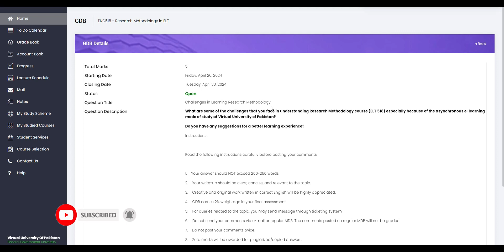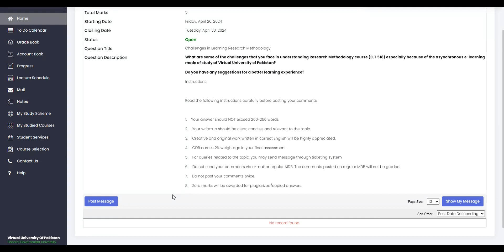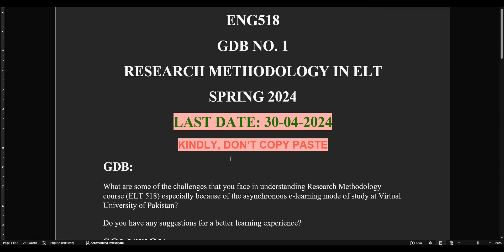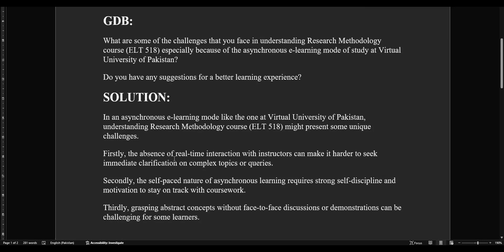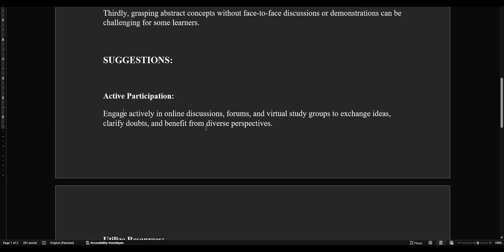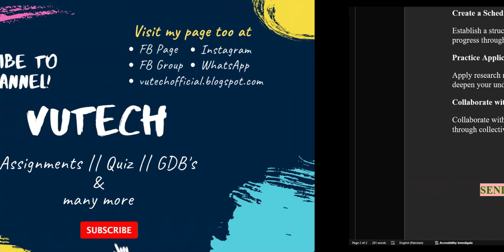ENG518 GDB SOLUTION SPRING 2024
VuTech
In this video, You will see "ENG518 GDB SPRING 2024".

If you like it✅: please do not forget